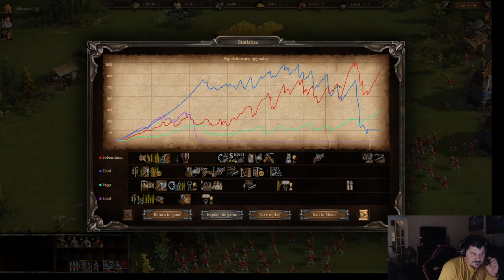Cossacks 3 Charge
Hey hey killas bob and I take on the AI. Can we do it or will we be beat.